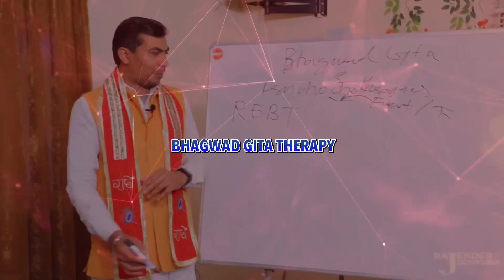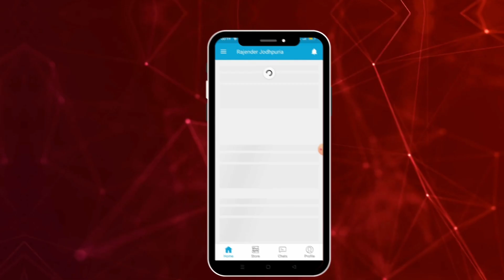अब गीता और कृष्ण की मदद से मक्कार इंसान को.. | mental health | How to cure Depression | major Depres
अब गीता और कृष्ण की मदद से मक्कार इंसान को.. | mental health | How to cure Depression | major Depres. Major Depression || How to cure depression without medicine || Bhagvad gita chapter 1 || Psychologis
Major Depression || How to cure depression without medicine || bhagvadgita gita chapter 1 || Psychologis

calling & WhatsApp
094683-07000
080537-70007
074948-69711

Channel And Video About Relevant Topics Like :
2 Tips to Beat OCD/Anxiety
3000 से ज्यादा लोगो की ocd हो चुकी हैं ठीक अब आपकी बारी

Video Credits:
Video shot: Rajender Jodhpuria
Video Optimized: Yogesh Kumar
Edited By: Yogesh Kumar

depression,
mental health,
ocd,
major depression,
how to cure depression,
डिप्रेशन,
depression kya hota hai,
depression ka illaj,
depression treatment,
depression cure,
depression meditation,
rajender Jodhpuria,
rajender Jodhpuria ocd,
rajender Jodhpuria depression,
arjun,
krishna,
bhagawad Gita,
Gita chapter one,
bar bar vichar aana ocd near me,
bar bar vichar aana ocd without medication,
ocd treatment without medicine in hindi,
RajenderJodhpuria,
ocd ko kaise theek kiya jaaye